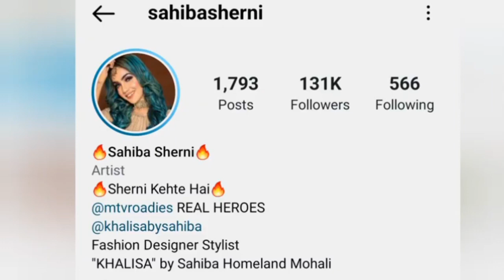IPL Viral Girl Sahiba Sherni Connection With Sidhu Moose Wala 😱|MOOSE WALA REACTS